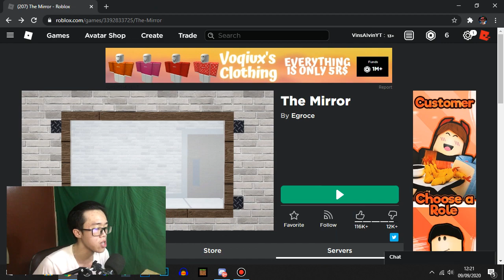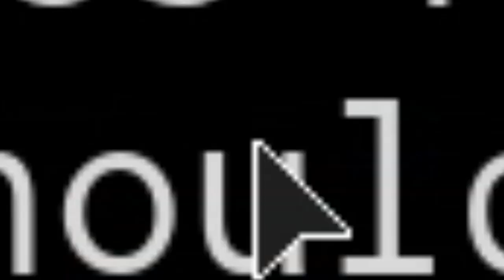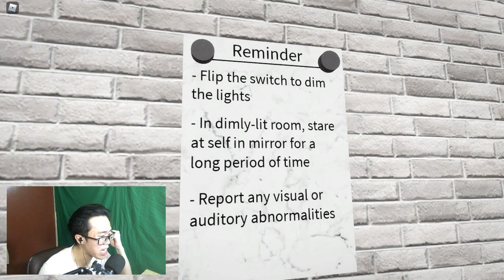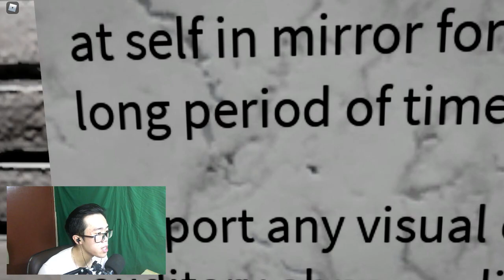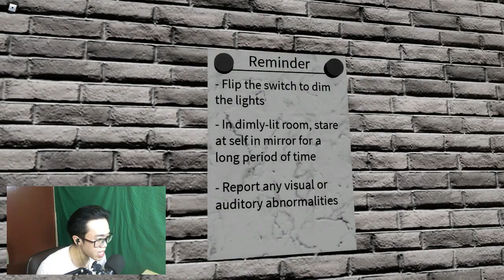TERNYATA BEGINI TOH CERITANYA THE MIRROR ??? - ROBLOX VINSALVIN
What its up, ternyata oh ternyataaaaaaa... kenapa kalian bilang kalau gua yang main game horror jadi KOCAK ???

Remember,
Stay Cool and Always Be a Gamer !